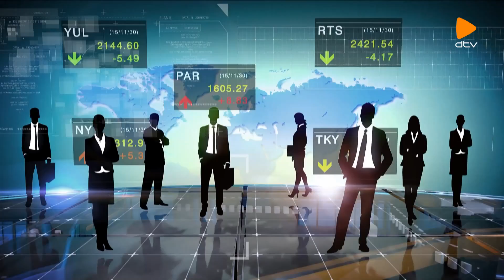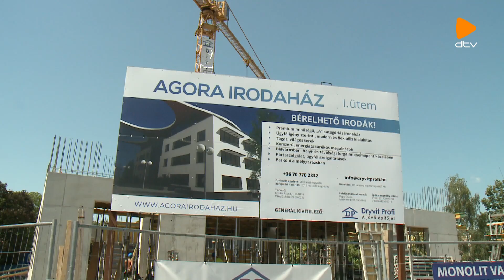Siker (2018. 10. 10.)